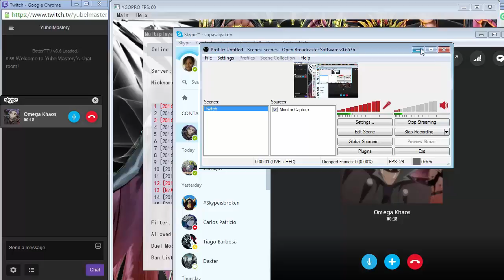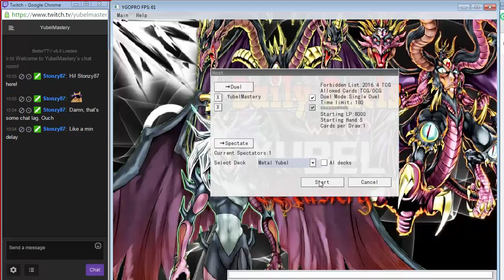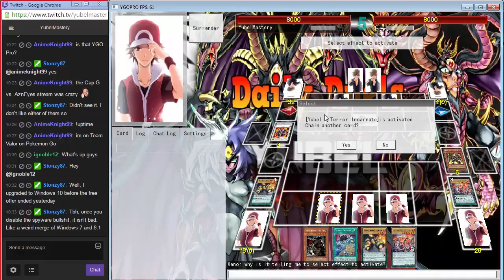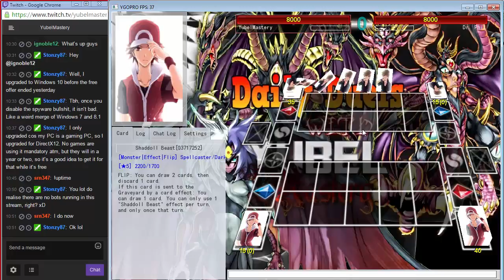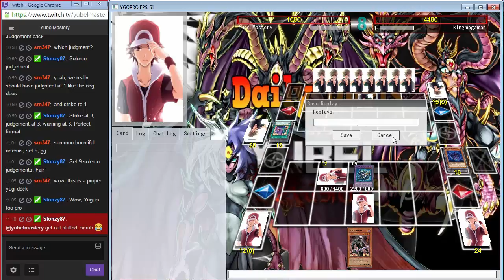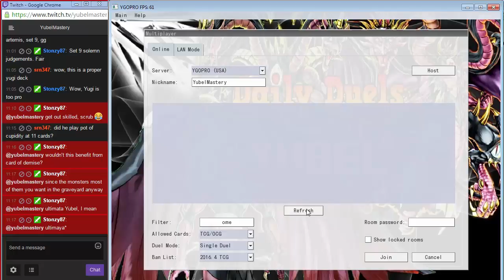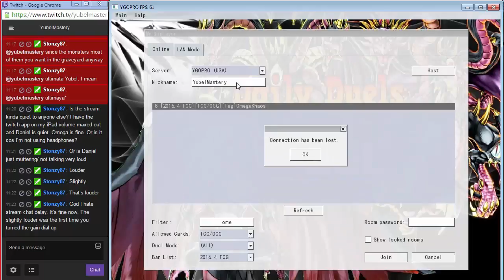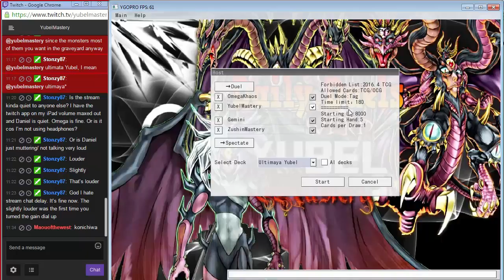Vitamin Y Livestream: July 30, 2016 (7/30/16) {feat. Omega Khaos}